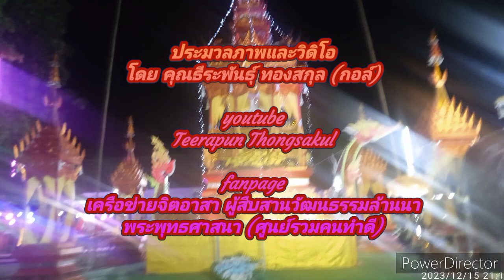การแสดงพระธรรมเทศนาพิธีสวดพระอภิธรรมศพพระอธิการเสริมศักดิ์ อาวุธปญโญ วัดศรีดอนมูล ลำปาง 16122566